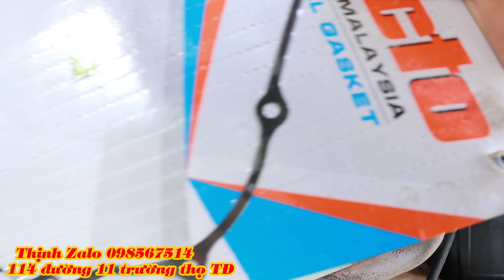WINNER sém banh cục máy vì lọc nhớt dơ